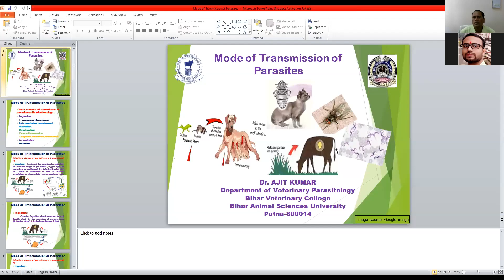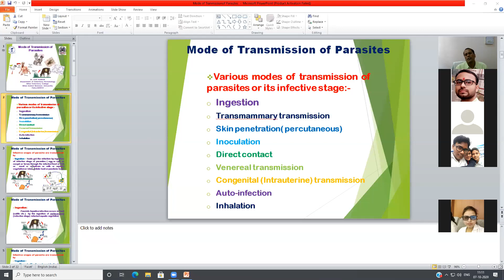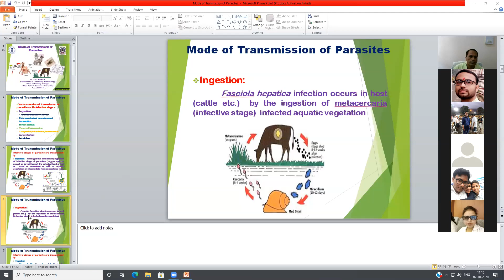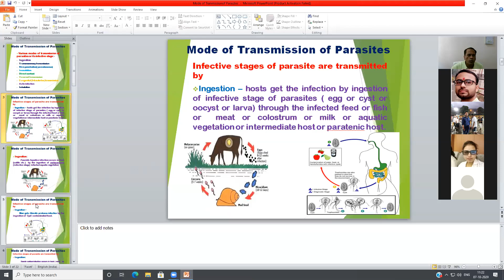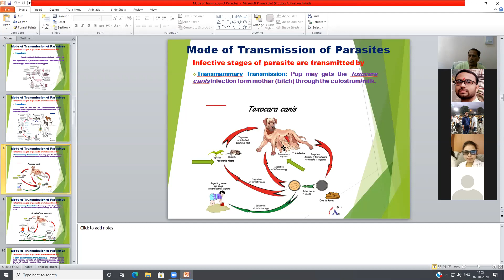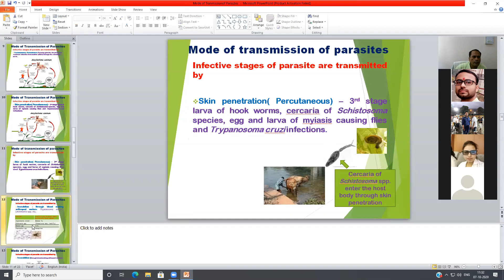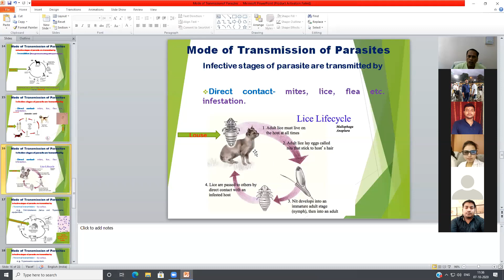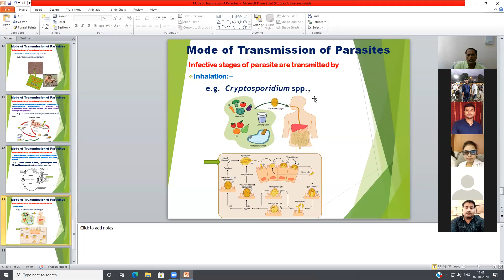Mode of Transmission of Parasites by Dr. Ajit Kumar, Dept. of Parasitology, BVC, Patna